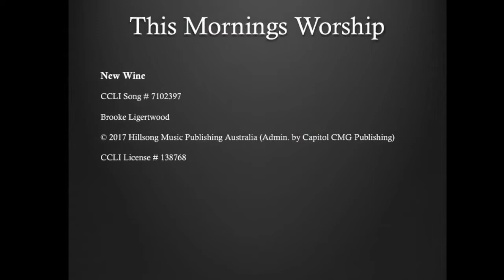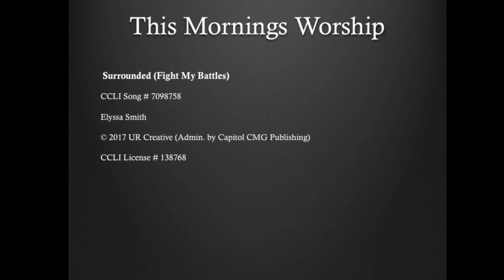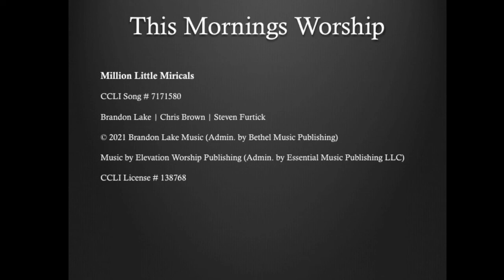Ladies Koinonia 2022